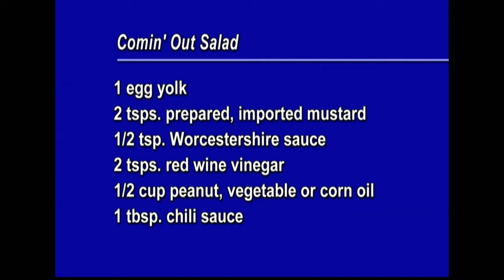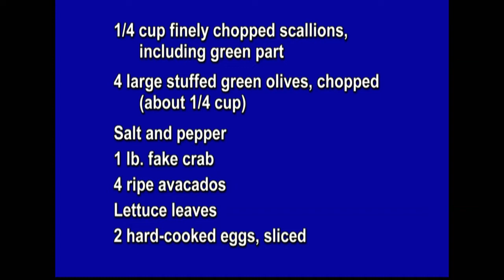Cookin' Cheap - 1021 - Debutante Party